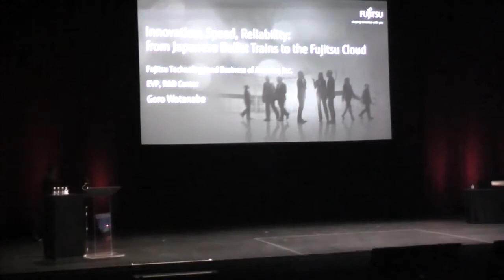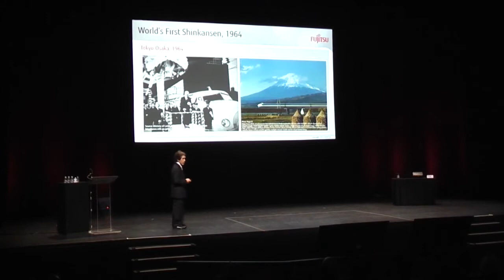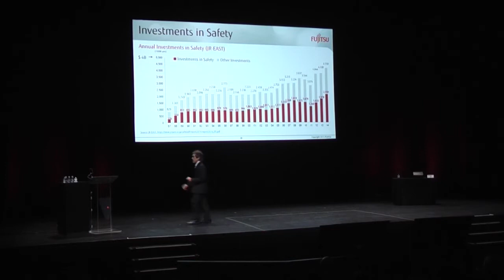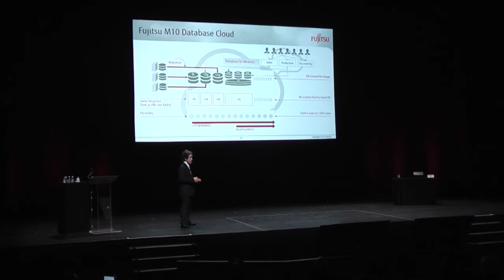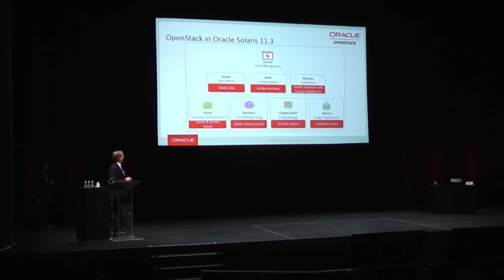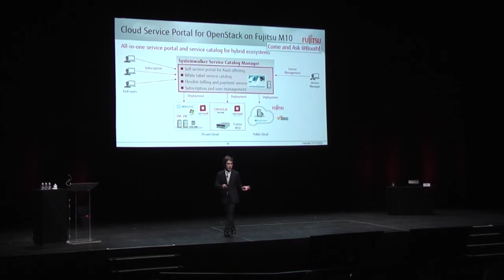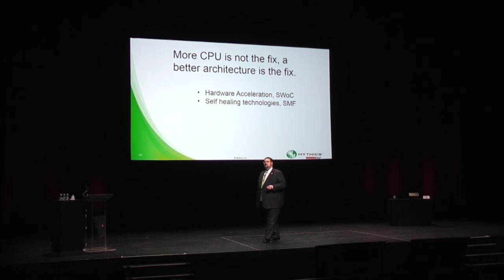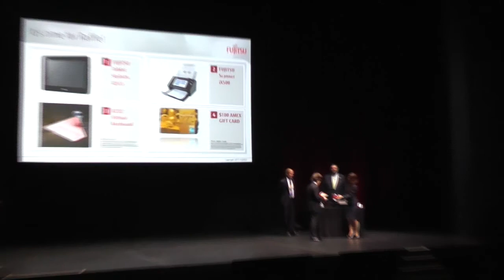2015 Oracle Open World Fujitsu ESS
Goro Watanabe, Executive Vice President, Fujitsu